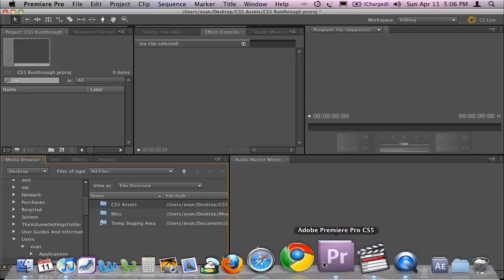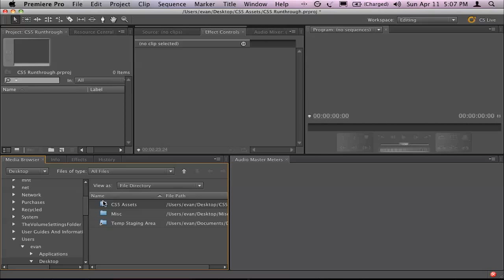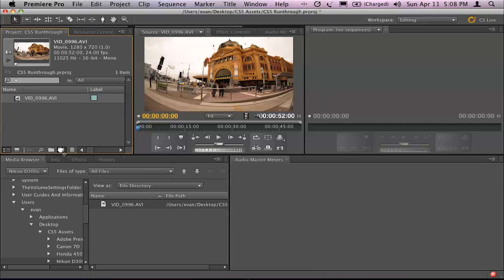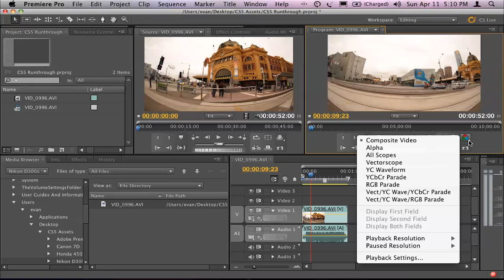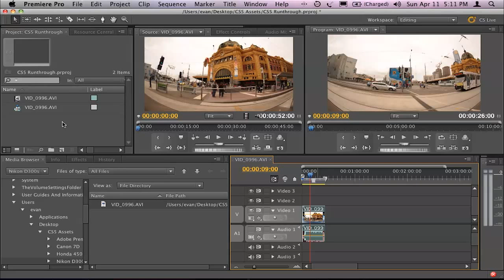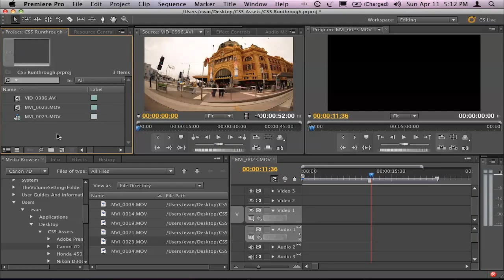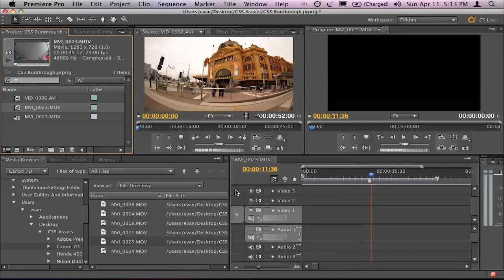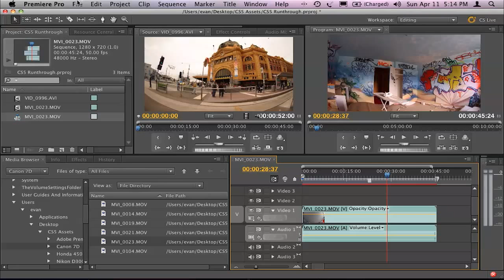Premiere Pro CS5 - DSLR Support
In this Adobe Premiere Pro CS5 QuickTip we look at the amazing support for DSLR cameras such as the Canon 5D MK II, 7D and Nikon D300s to name a few in Premiere Pro CS5. See how the Mercury Playback Engine allows smooth playback of these files natively, including adjustment of frame rate in realtime.